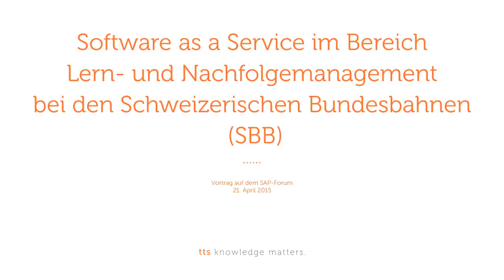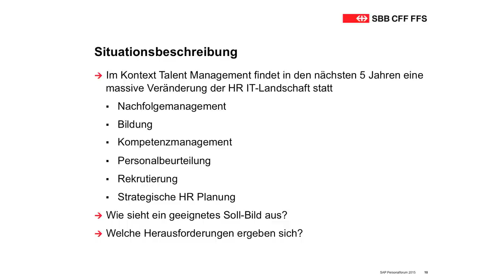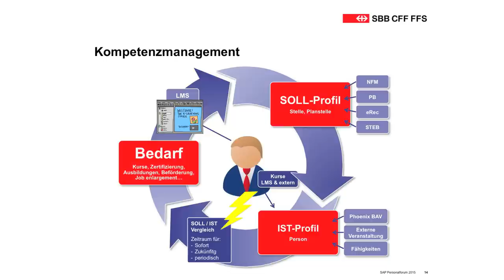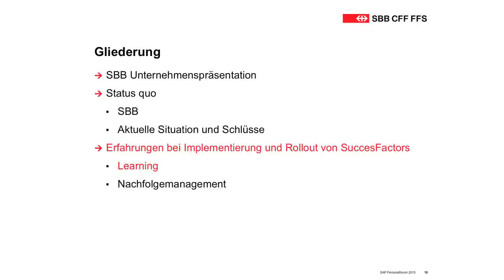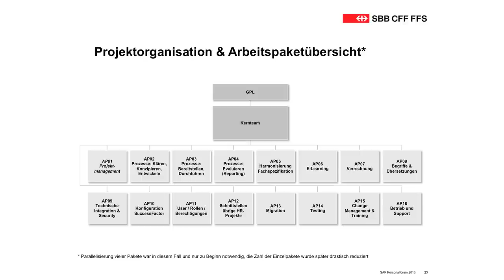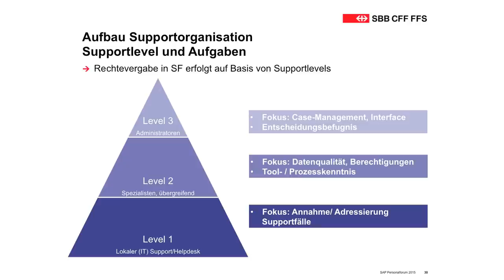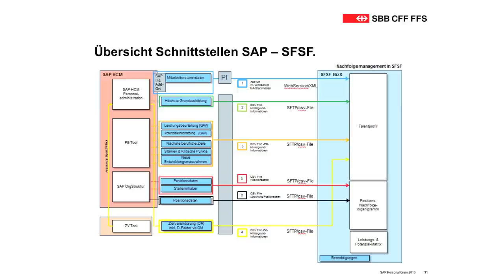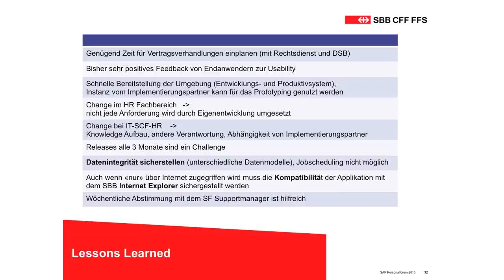Lern- und Nachfolgemanagement bei SBB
Software as a Service im Bereich Lern- und Nachfolgemanagement bei den Schweizerischen Bundesbahnen (SBB):
- Evaluation: on premise vs. on demand
- Hybride Landschaft und Custom Reports
- Erfahrungen bei Implementierung und Rollout